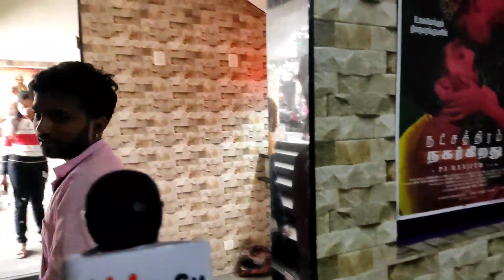Natchathiram Nagargiradhu Review